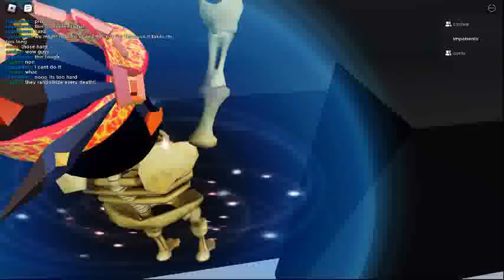ROBLOX OMAR THE HACKER OBBY PART 1